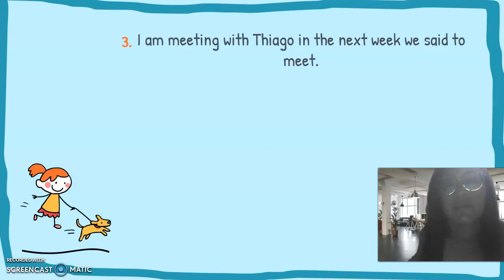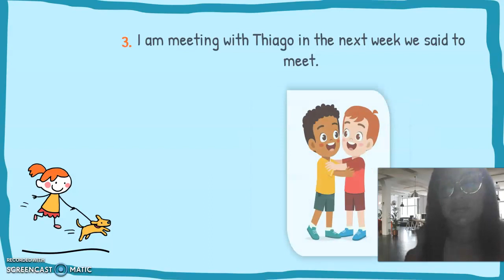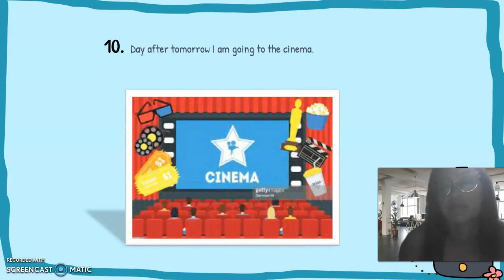Workshop free time activities unit 3